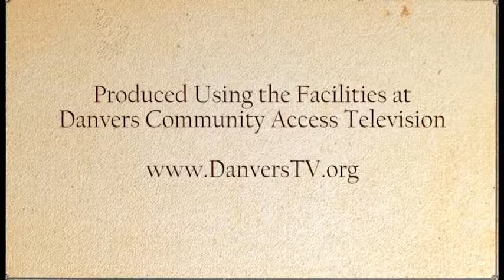Part II of John's interview with DCAT (Danvers Community Access Television)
Part 2 of my sit down with Veronica Andrews of DCAT.

OR log on to wherever all ebooks are sold.